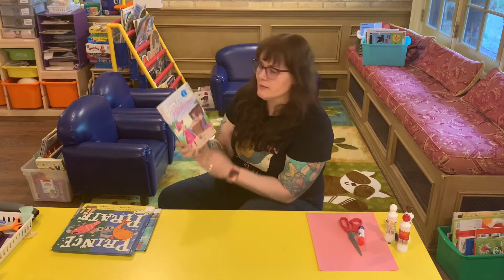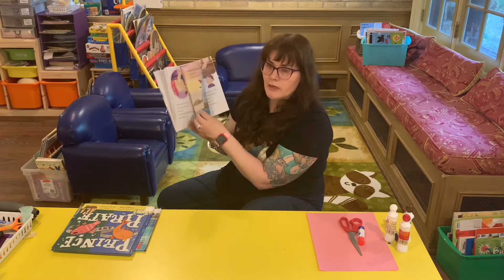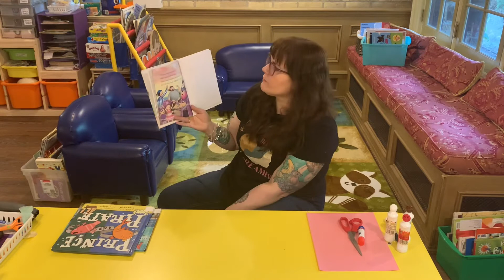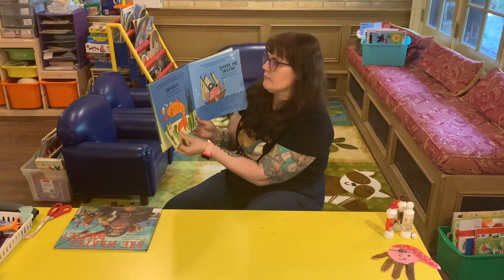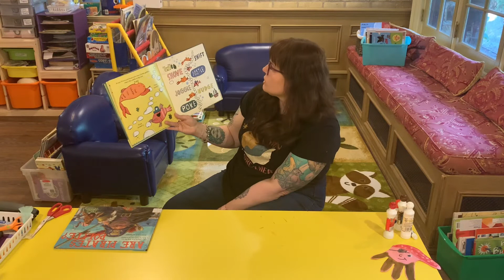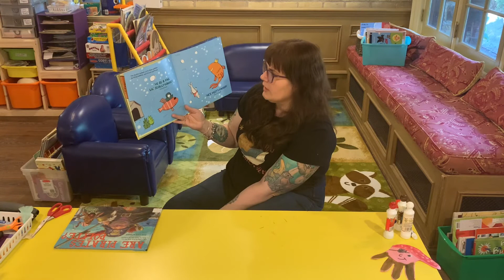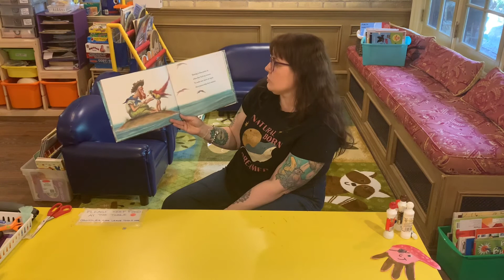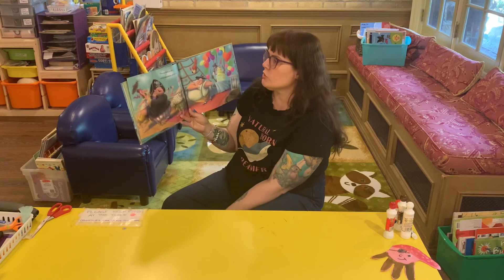Rumball EarlyOn- Perky Pirates Video #67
This week is all about Pirates. We sing songs, read books and make our own Pirate.

For the craft you will need : paper, bingo dabbers or paint, a marker, scissors and glue.